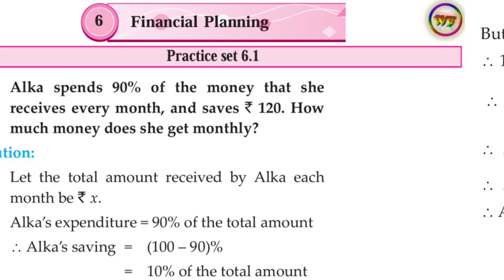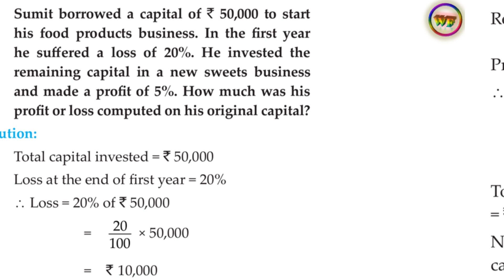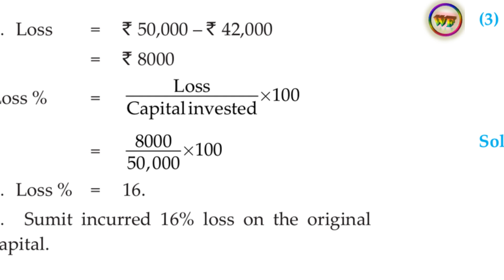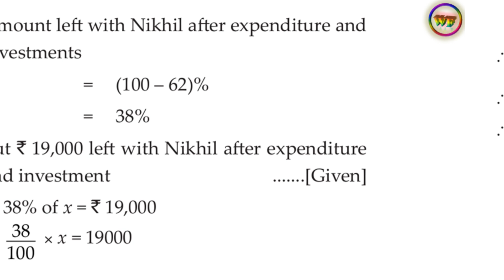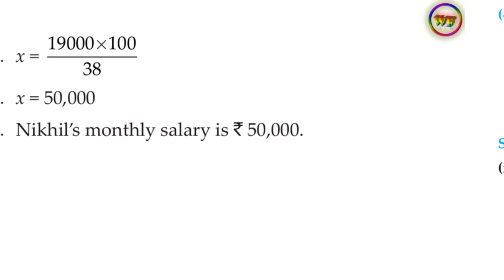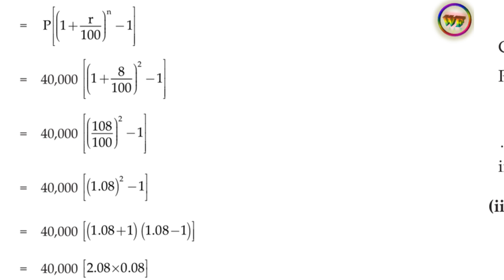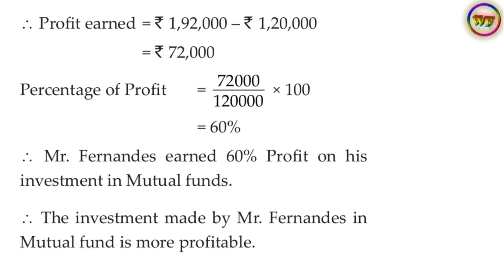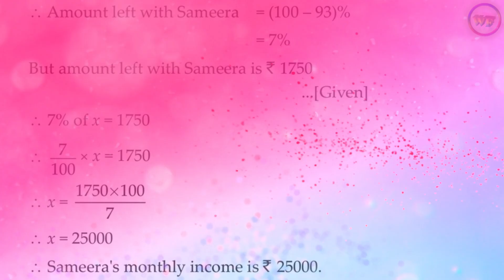6.Financial Planning Practice Set 6.1 Solution Class 9 Maths - 1 Algebra, Class 9 Maths 1 Chapter 6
6.Financial Planning Practice Set 6.1 Solution Class 9 Maths - 1 Algebra, Class 9 Maths 1 Chapter 6@WINGSOFFIREACADEMY